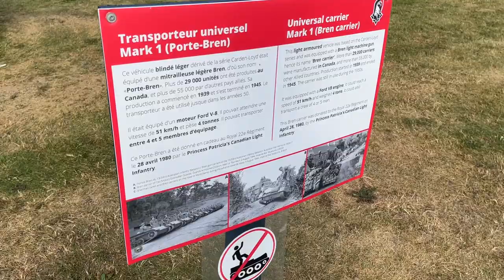Exploring Quebec City!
We visited Quebec City a few weeks back and had the most amazing time. European style streets, great food and lots of walking!